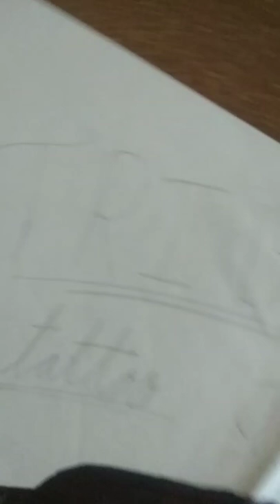Tribal jaguar drawing